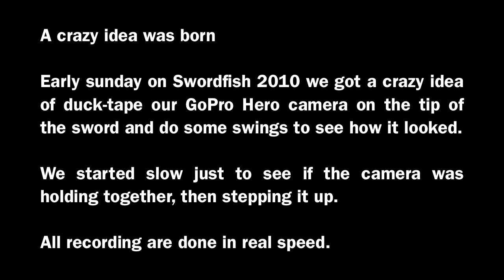Spin Around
A crazy idea was born

Early sunday on Swordfish 2010 we got a crazy idea of duck-tape our GoPro Hero camera on the tip of the sword and do some swings to see how it looked.

We started slow just to see if the camera was holding together, then stepping it up.

All recording are done in real speed.

- Gothenburg Historical Fencing School (Historical European Martial Art)

Edit:
Duct tape, or duck tape, is cloth or scrim backed pressure sensitive tape often sealed with polyethylene.